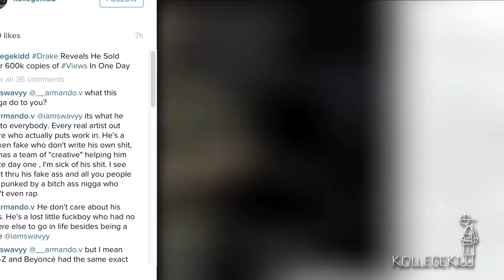Drake Sells Over 600K Copies Of ‘Views’ In One Night, Projected To Sell 2 Million In Week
This week, it’s all about “Views,” and it’s all about numbers. Drake is on pace to go platinum in a week with his latest album.

Drake told his hometown of Toronto last night he sold over 600,000 copies of his album in a night.

“I got a text message that we sold like 630,000-something records in one night, so that’s the first time I’ve ever done that shot, so thank you very much,” he told the crowd.

Drizzy may actually sell 2 million copies this week, according to Hits Daily Double. His last album “Nothing Was The Same” sold 658,000 copies in the first week.